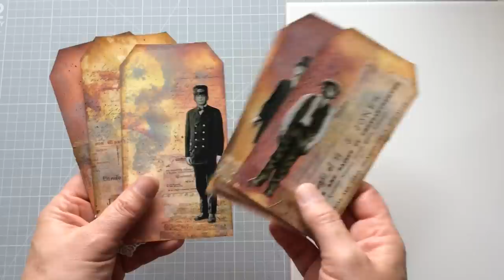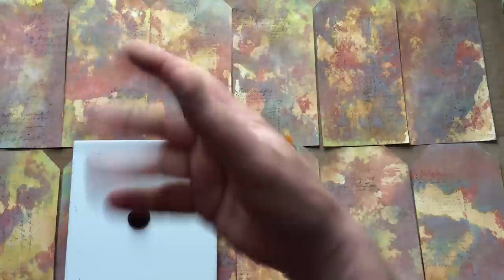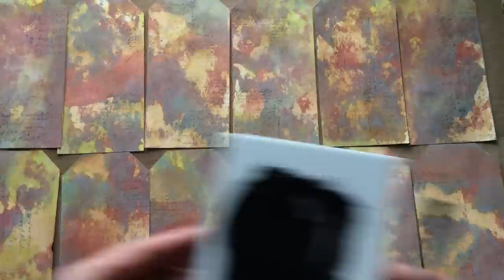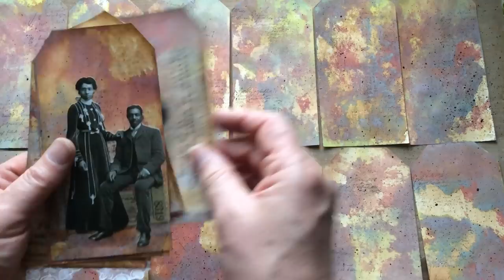Journal tag backgrounds, perfect for a Fall or Autumn Journal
I recently released a video where I showed ten easy ways to ground your Tim Holtz paper dolls into their backgrounds, that video generated a lot of requests to show how I created the initial tag backgrounds. Although I can't replicate them exactly in this video I do share the method I used to create them.

This is the link to the original video where I showed methods to ground Paper Dolls

Happy Crafting
Ceri